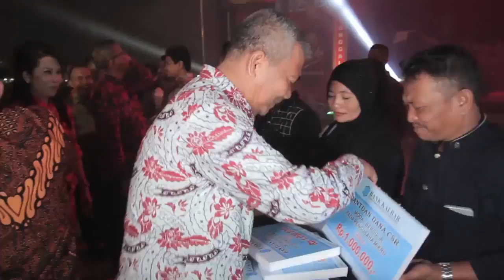SINGKAWANG BUKA PERAYAAN IMLEK 2570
VIDEO INI MENCERITAKAN PROSES PELAKSANAAN PEMBUKAAN IMLEK DAN FESTIVAL CAP GO MEH 2019